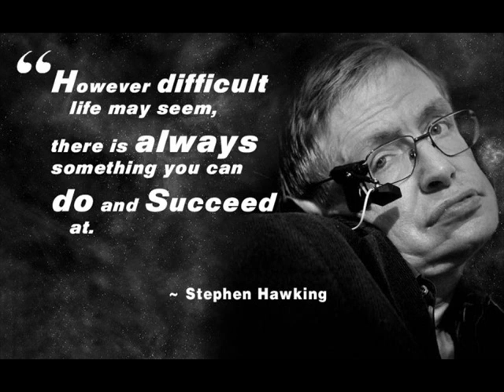ACX forever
Get paid